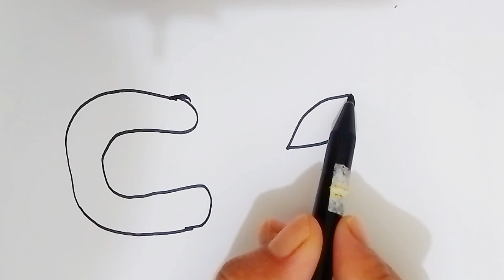LEARN ALPHABET FOR KIDS | DRAW C FOR CHERRY 🍒